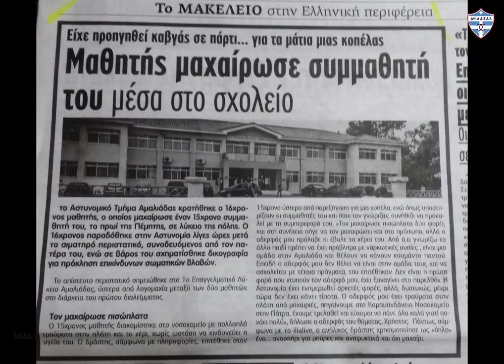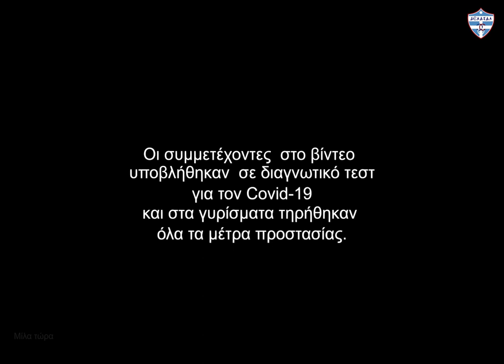Το Κολλέγιο ΔΕΛΑΣΑΛ ενάντια στο Bullying | Μίλα Τώρα